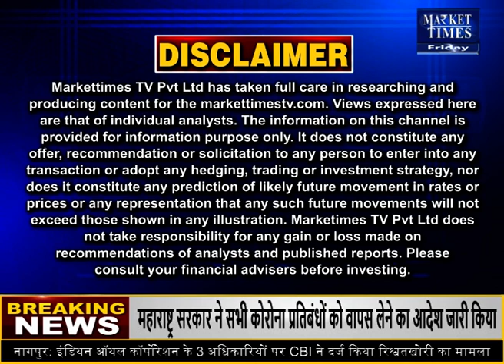किस कृषि फसल में आने वाली है तेजी